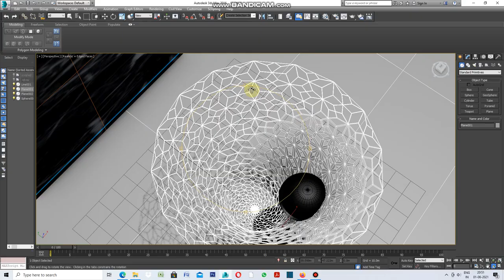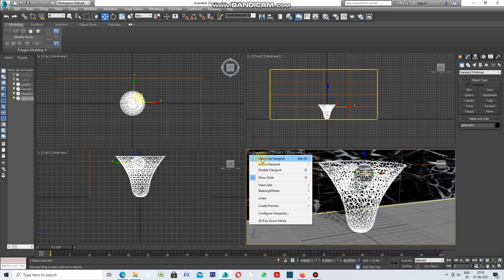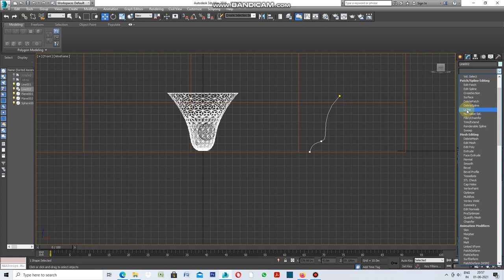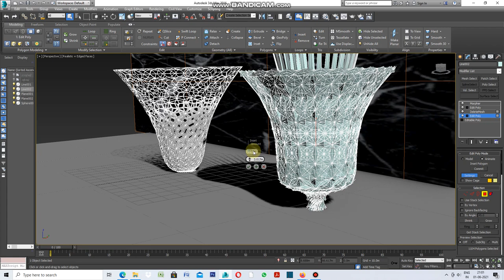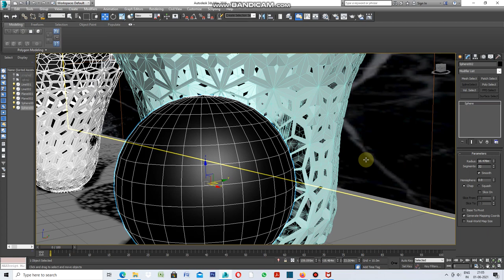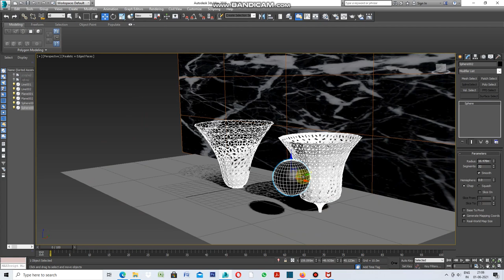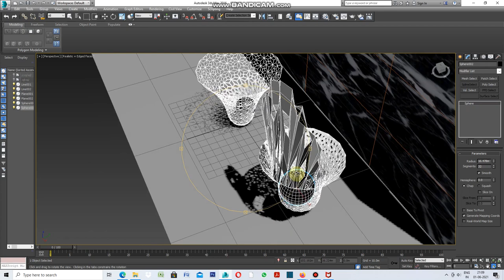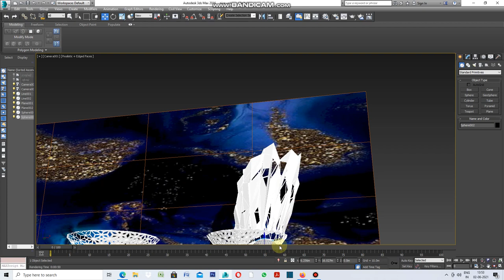HOW TO USE VOLUME SELECT MODIFIER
How to use Volume Select Modifier in 3ds Max.Let's do it.Take a Spline from Shape.Make Spline to a Curvature form.Convert it to Editable SPLINE.Apply Lathe to Spline ,Now Spline took flower shape.Apply Edit Polygons, Generate Topology.Select Edit Polygon with animation, do insets , Delete Mesh again Select Edit Polygons.Select Morpher ,record State One.Again Select Polygon ,Click on Setting Button Increase the Value of Inset Box.Now Record Second State .Apply VOLUME SELECT from Modify.Select  Vertex ,Soft Selection and Mesh Object.Now take Sphere .attach to it.Drag down Volume Select Below Morpher.Now Move Sphere to see Impact over Main flower shaped form.